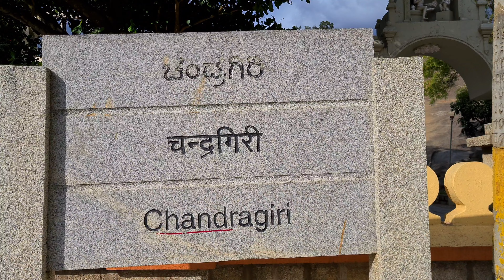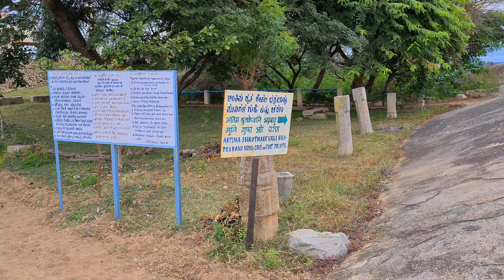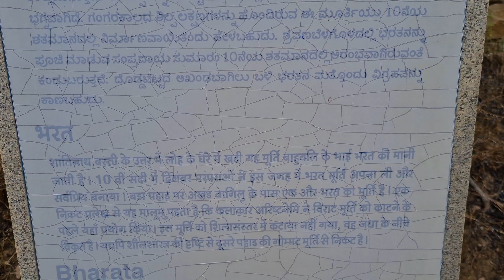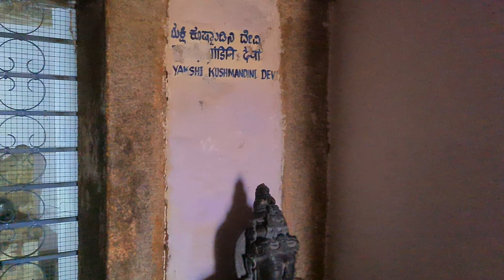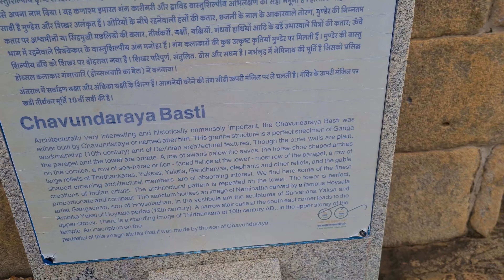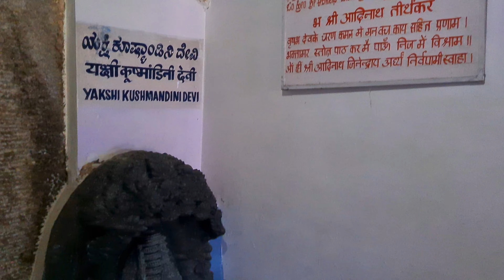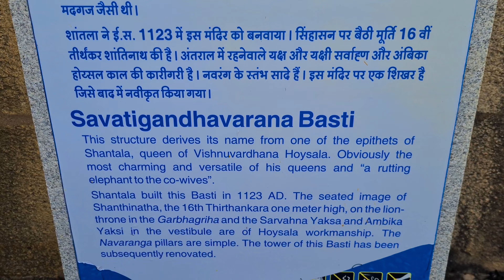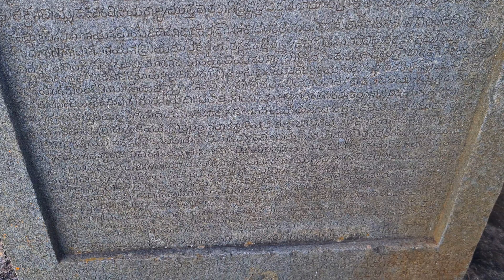Chandragiri Hill, Shravanbelagola, Hassan, Karnataka | ಚಂದ್ರಗಿರಿ ಬೆಟ್ಟ, ಶ್ರವಣಬೆಳಗೊಳ, ಹಾಸನ, ಕರ್ನಾಟಕ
In this video you can see the Chandragiri Hill which is in Shravanbelagola, Hassan, Karnataka, India.

ಈ ವೀಡಿಯೊದಲ್ಲಿ ನೀವು ಭಾರತದ ಕರ್ನಾಟಕ ರಾಜ್ಯದ ಹಾಸನದ ಶ್ರವಣಬೆಳಗೊಳದಲ್ಲಿರುವ ಚಂದ್ರಗಿರಿ ಬೆಟ್ಟವನ್ನು ನೋಡಬಹುದು.